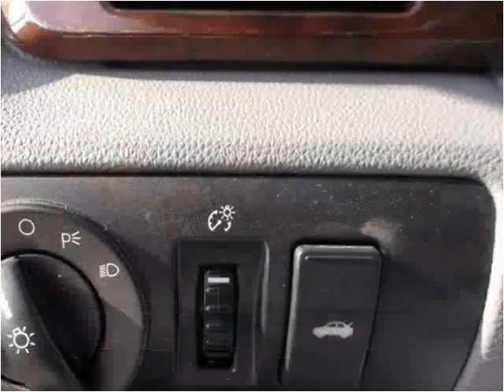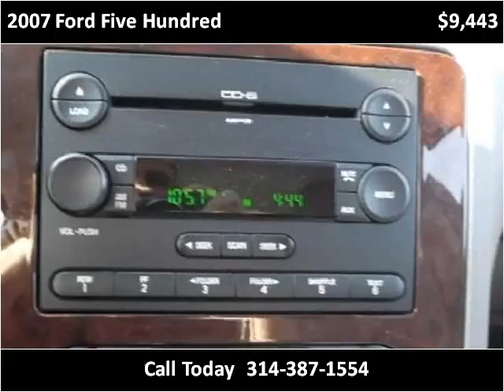2007 Ford Five Hundred Used Cars Saint Louis MO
This 2007 Ford Five Hundred is available from Roger Wilson Motors.